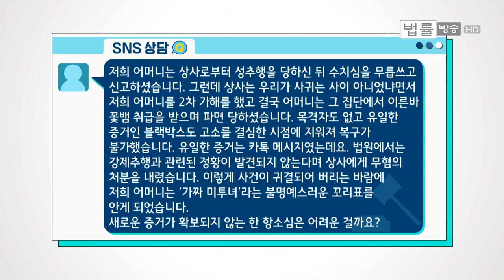상사로부터 성추행을 당하신 뒤 수치심을 무릅쓰고 신고했습니다. 그런데 오히려 꽃뱀을 취급받으며 파면 당하셨습니다. 어떡하죠.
상담자= 저희 어머니는 상사로부터 성추행을 당하신 뒤 수치심을 무릅쓰고 신고하셨습니다. 그런데 상사는 우리가 사귀는 사이 아니었냐면서 저희 어머니를 2차 가해했고 결국 어머니는 그 집단에서 이른바 꽃뱀 취급을 받으며 파면 당하셨습니다. 목격자도 없고 유일한 증거인 블랙박스도 고소를 결심한 시점에 지워져 복구가 불가했습니다. 유일한 증거는 카톡 메시지였는데요. 법원에서는 강제추행과 관련된 정황이 발견되지 않는다며 상사에게 무혐의 처분을 내렸습니다. 이렇게 사건이 귀결돼 버리는 바람에 저희 어머니는 ‘가짜 미투녀’라는 불명예스러운 꼬리표를 안게 됐는데요. 새로운 증거가 확보되지 않는 한 항소심은 어려운 걸까요.